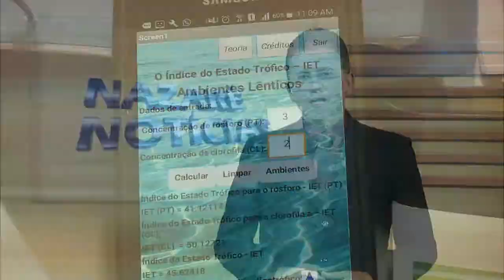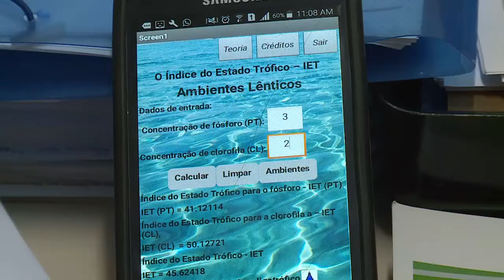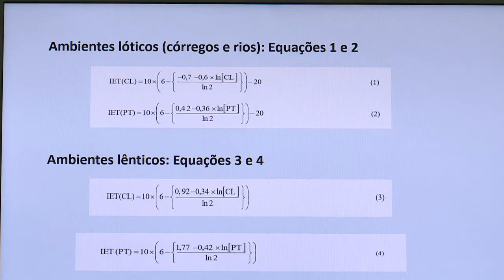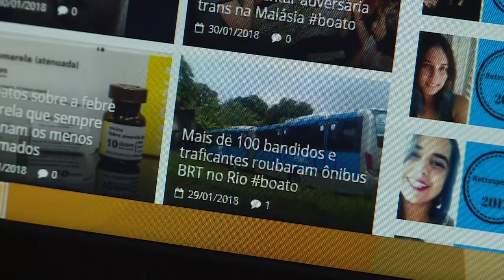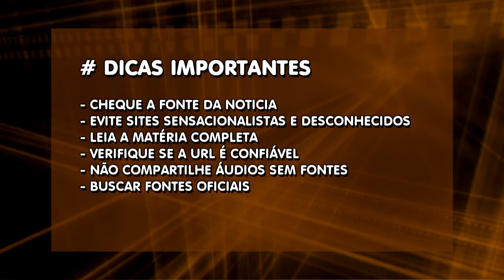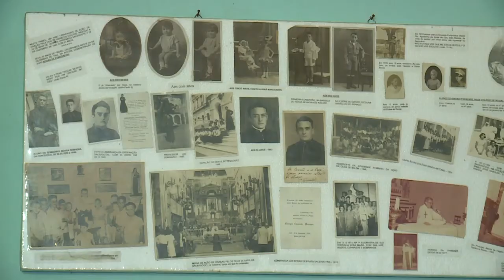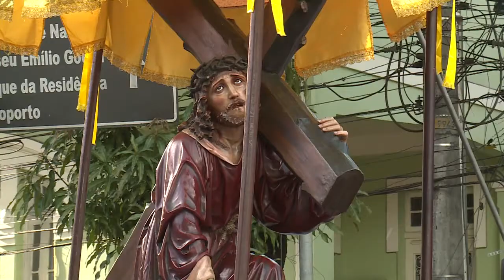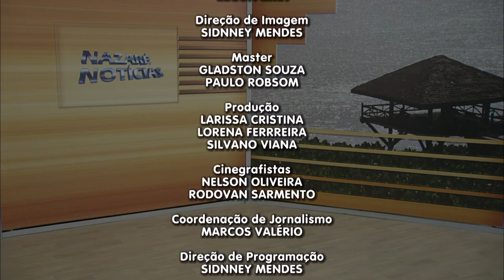Nazaré Notícias - 02/04/2018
Veja nesta edição:

- O abandono de animais já virou rotina na capital paraense;

- Aplicativo que calcula o índice da qualidade da água;

- Notícias falsas que se propagam na internet;

- As obras do viaduto na Rodovia Augusto Montenegro, entram em nova etapa hoje;

- Luz solar para obter energia limpa;

- O balé, um dança com inúmeros benefícios à saúde e bem estar;

- Morre Monsenhor Geraldo Menezes.